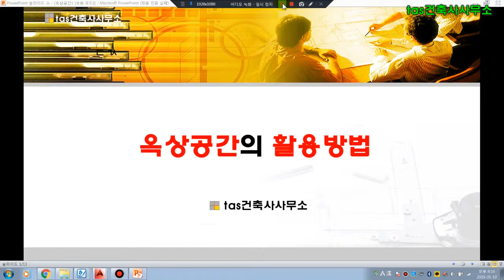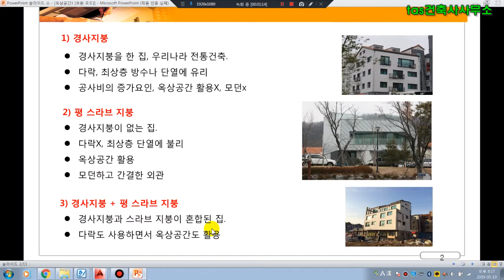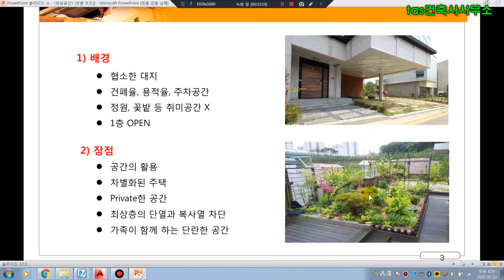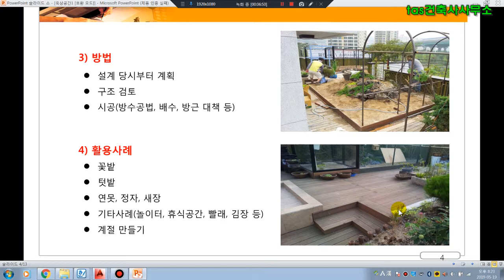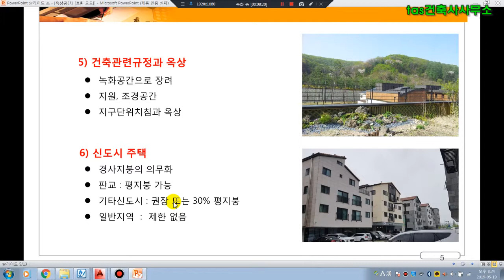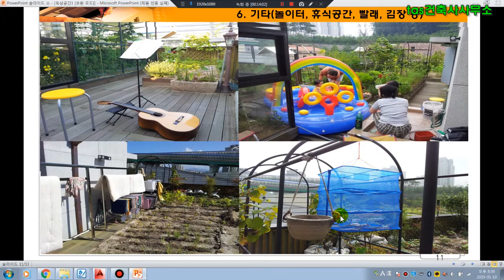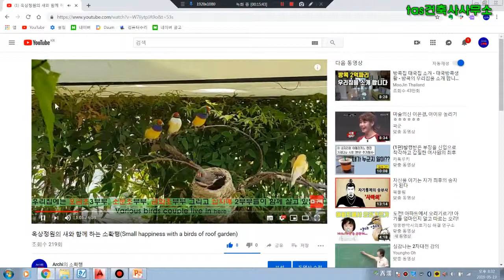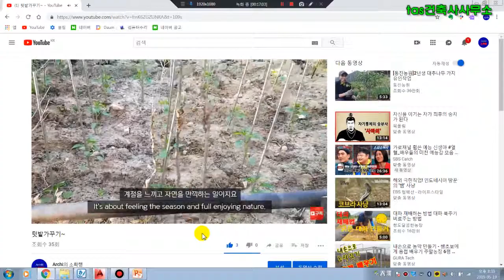옥상공간을 잘 활용하는 방법((How to Use Roof Space)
대부분의 집에는 옥상공간이 있습니다. 이런 옥상공간을 잘 활용할 수 있는 방법으로 옥상정원에 꽃밭, 텃밭, 정자, 연못, 새장, 어린이 놀이공간, 휴식 공간 등으로 사용하는 사례를 소개한 영상입니다.